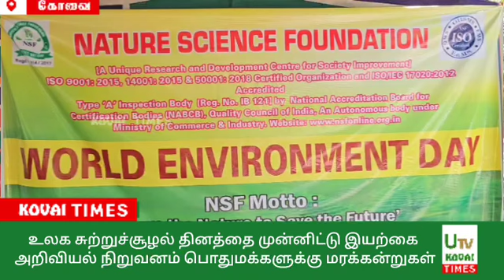உலக சுற்றுச்சூழல் தினத்தை முன்னிட்டு இயற்கை அறிவியல் நிறுவனம் பொதுமக்களுக்கு மரக்கன்றுகள்